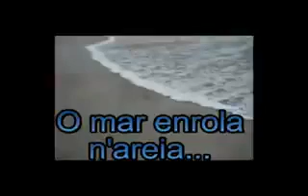O mar enrola na areia